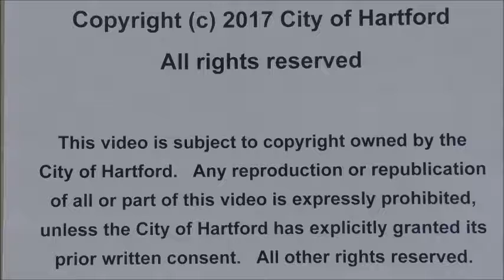September 5, 2017 City of Hartford City Council Meeting - Part 1